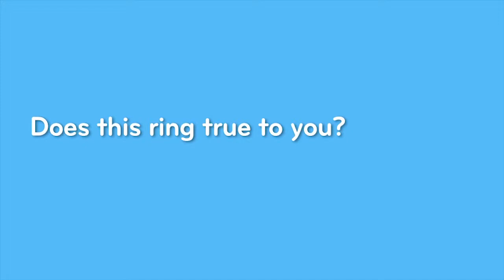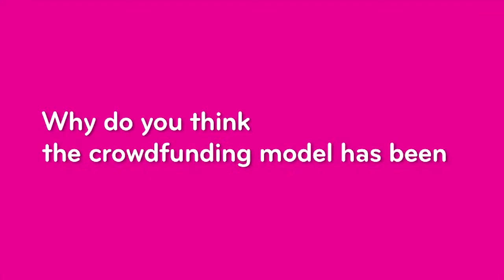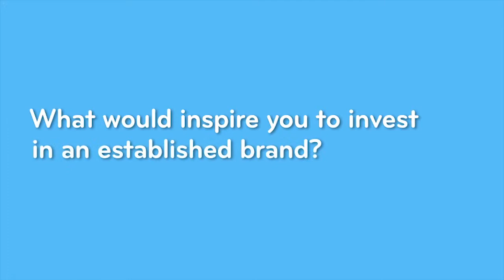Westfield Retail Breakfast Series 2013 - Jamie Gutfreund, Intelligent Group